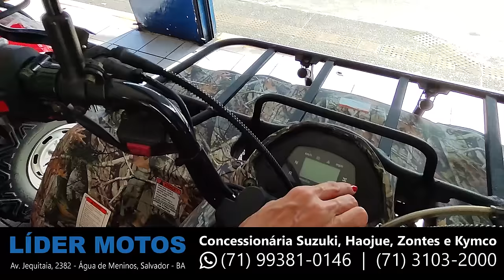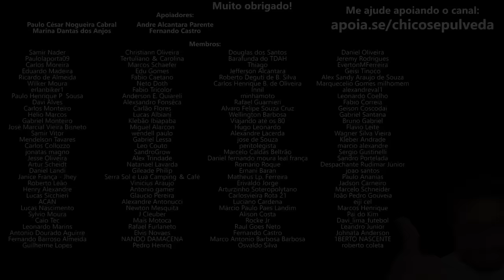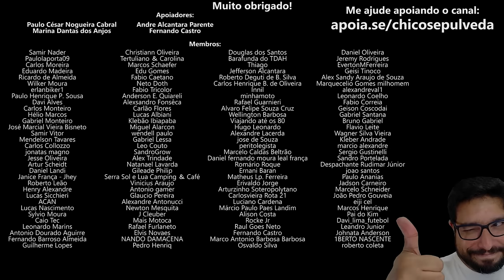Plantação de Motos das Líder Motos: Zontes 350E, T350X, V350 | Haojue com emplacamento grátis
🔹Faça uma doação em Bitcoin ou Ethereum:
BTC: bc1ql5esj3ctne5gv9mqg54j4gsns280fpu3jfxqjm
ETH: 0x16be8dc1D7f74c1CB2AA2e02089EA5f5fd168bc3